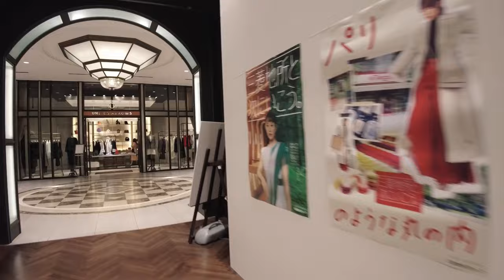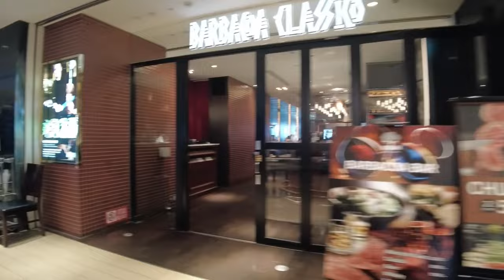新丸の内ビルディングを散歩/Stroll around Shin Marunouchi Building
The Shin-Marunouchi Building is a skyscraper near the Marunouchi exit of Tokyo Station. It was developed by Mitsubishi Estate and completed in 2007. It is 197.6 meters high and consists of 4 floors underground, 38 floors above ground, and 1 floor tower. In addition to its function as an office building, it is a commercial facility from the first basement floor to the seventh floor, containing restaurants and select shops. There is also an office support zone and venture business support facilities on the 9th floor. The building was designed in collaboration with UK-based Hopkins Architects and Mitsubishi Jisho Sekkei. It has a formal appearance that harmonizes with the surrounding environment and is equipped with the latest equipment. The Shin-Marunu Building is connected underground to the Marunouchi Building and Tokyo Station, making it easier to get around and more convenient. In addition, environmentally friendly initiatives are being implemented, such as wind power generation and dedicated EV/HV taxi stands. The Shinmaru Building is a landmark of the Marunouchi area and is familiar to many people.

新丸の内ビルディングは、東京駅の丸の内口に近い超高層ビルです。三菱地所が開発し、2007年に竣工しました。高さは197.6メートルで、地下4階、地上38階、塔屋1階からなります。オフィスビルとしての機能のほかに、地下1階から7階までは商業施設となっており、飲食店やセレクトショップなどが入っています。また、9階にはオフィスサポートゾーンやベンチャー企業支援施設があります。建物のデザインは、英国のホプキンス・アーキテクツと三菱地所設計が協働で行いました。周囲の環境に調和した格式ある外観と最新の設備を備えています。新丸ビルは、丸ビルや東京駅と地下でつながっており、回遊性や利便性が高められています。また、環境に配慮した取り組みも行われており、風力発電やEV・HVタクシー専用乗り場などが導入されています。新丸ビルは、丸の内エリアのランドマークとして、多くの人々に親しまれている建物です。